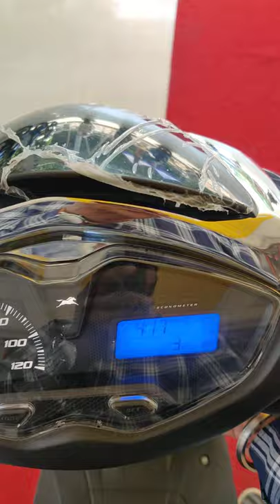TVS jupiter 125 CC /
Hello Friends...How are you ??? Support my YouTube Channel.

The TVS Jupiter 125 has been launched in India at Rs 73,400 (ex-showroom) for the base variant. This is the Hosur-based manufacturer’s first family-oriented scooter in the 125cc segment as the TVS NTorq 125 is more of a sporty offering targeted at younger audiences. It comes with a largest-in-segment boot space, unique first-in-segment apron-mounted fuel tank cap, and a few other practical features. You can read all about the scooter in our launch report here.

The TVS Jupiter 125 starts from Rs 73,400 for the base variant with steel wheels and front drum brake. The alloy wheel variant with drum brakes retails at Rs 76,800, whereas the range-topping front disc brake with alloy wheels cost Rs 81,300. All prices ex-showroom, Delhi. The base variant is available in two colour schemes: Pristine White, and Titanium Grey. On the other hand, the mid-spec front drum brake with alloy wheels version comes in Dawn Orange, Indiblue, Titanium Grey, and Pristine White colour options. The top-end disc variant is offered in three colours: Dawn Orange, Indiblue, and Titanium Grey.

The TVS Jupiter comes with LED DRLs, and an LED headlight and tail lamp. The instrument cluster is an analogue-digital combo unit that shows the real-time and average mileage, distance to empty, triple trip meters, odometer, clock, low voltage indicator, helmet reminder and a fuel gauge. The scooter also features a silent starter and a stop-start system to improve efficiency in heavy traffic. There’s a massive 33-litre underseat storage, large enough to accommodate two ISI-certified helmets. The fuel tank is integrated into the floorboard, and the fuel tank cap is on the apron, making it convenient to refuel. You also get an apron-mounted two-litre cubbyhole with an integrated charging port, and a retractable hook elsewhere on the apron.

TVS Jupiter 125 Engine:
The TVS Jupiter 125 employs a new 124.8cc single-cylinder two-valve engine, producing 8.3PS at 6000rpm and 10.5Nm at 4500rpm. Comparatively, the 110cc TVS Jupiter makes 7.47PS and 8.4Nm, and the TVS NTorq 125 churns out 9.38PS and 10.5Nm.

The TVS Jupiter 125 is built on a new chassis with a telescopic front fork and a three-step preload-adjustable gas-charged rear monoshock. The scooter rolls on 12-inch wheels shod with 90-section tyres at both ends. Braking is courtesy a 130mm drum or a 220mm disc up front, and a 130mm drum at the rear, with combined braking tech as standard. At 109kg, the 125cc scooter weighs 2kg more than the 110cc one.

The TVS Jupiter 125 goes head-to-head against the best-selling 125cc scooter in the country, the Suzuki Access 125. Other rivals include the Honda Activa 125, Yamaha Fascino 125 Fi, and the Hero Destini 125. For around the same price as the Jupiter 125, you can also get the TVS NTorq 125, Hero Splendor iSmart 110, or the Hero Maestro Edge 125.

TVS - AGWAN MOTORS PRIVATE LIMITED
Plot No 17/A, GTS Road, near Landmark Honda, Sector 30, Gandhinagar

AGWAN TVS Kudasan
A001 and A002 Ground Floor, Swagat Rain Forest -1, Opp Pratik Mall, Kudasan, Gandhinagar, Gujarat 382421

TVS - Agwan Motors Pvt Ltd
Opp.Sales Tax Office, opp. Mehta Petrol Pump, Himatnagar, Gujarat
383001

AKC COMPLEX, HAJIRA, Udhna 3 Rasta, Modasa, Gujarat 383315

We Use